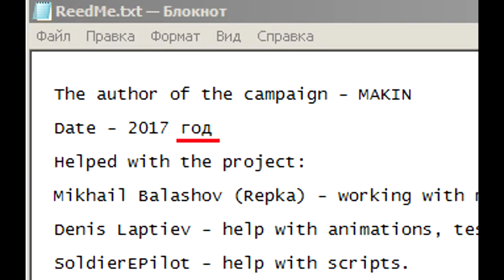Прохождение "Нормандия-44" - OMAHA #1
Начало прохождения новой кампании.
Я ее ни разу не проходил, поэтому могут быть тупняки
Начало удачного прохождения с 16:35 и с 25:00